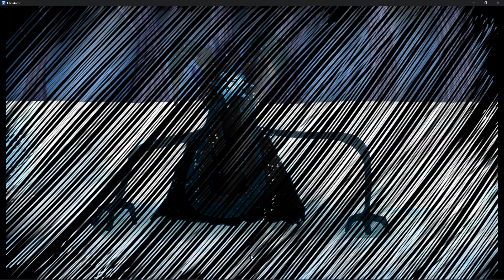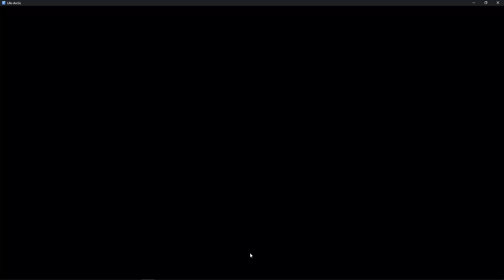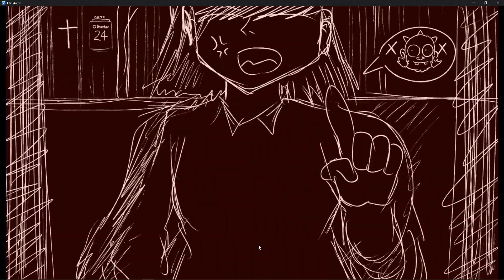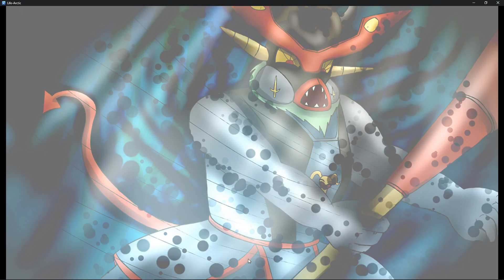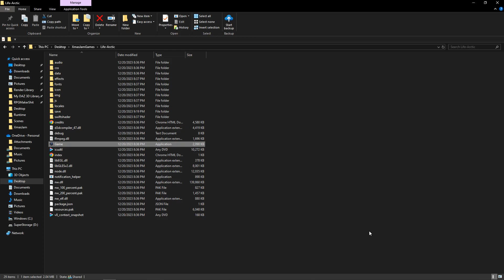Life-A-Rctic Playthrough (No Commentary)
Life-A-Rctic by BerryB for Sleigh the Competition game jam on RPG Maker Web Forum.